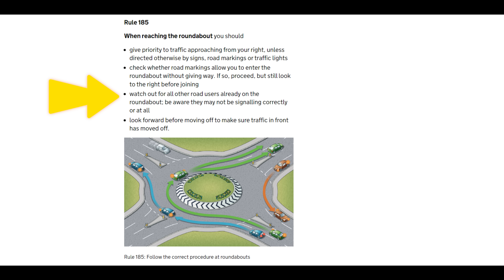Bad UK Driving Vol 226, Let's talk Roundabouts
Bad UK Driving Vol 226 roundabouts priority approaching from the right or priority if you're there first ?
I cannot believe I've got to do a video on this, some people actually believe
that roundabouts work on a first come first served basis.

All the music on this channel is from YouTube Music
Little Later Than He Expected To - Chris Zabriskie
Mike B
Roberto Nickson
THIS IS ZUN
Roshan Kamath
pexels-sebastien-dottin